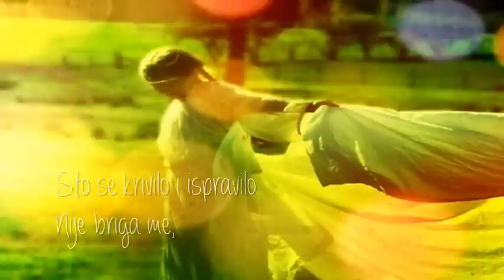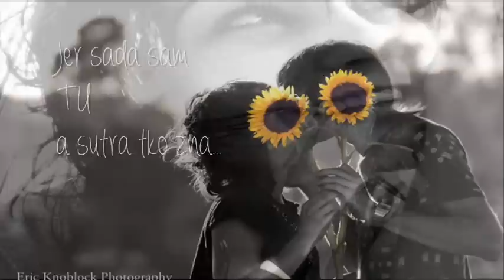Belfast Food - Karte na stol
Nisam mogla odolit i ne postavit ovu tako pozitivnu pjesmu ;)